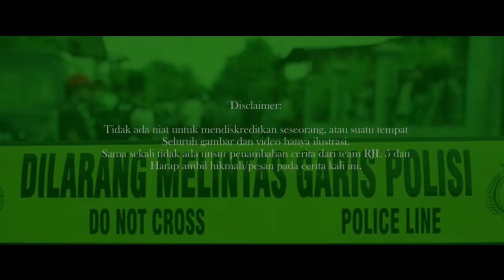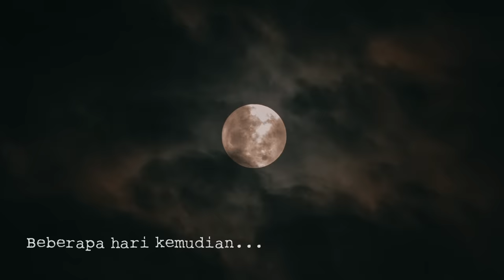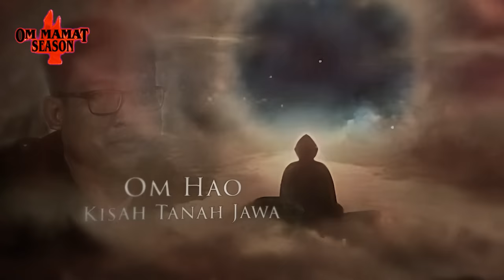VIRAL!! BISA APA GA SIH SEBENERNYA? TAPI LU TONTON DAH! KISAH JIN QORIN MEMBERI PESAN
Emang bisa ya kayak gini? Tapi coba lo liat deh!

Qorin merupakan sosok makhluk gaib yang selalu berdampingan dengan manusia.

Tapi ada kasus dimana beberapa orang mengaku pernah bertemu dengan Qorin, seperti yang dialami narsum kali ini.

Kala itu Mas Bi baru saja hendak dalam perjalanan pulang usai mengurus suatu event otomotif.

Namun di tengah perjalanannya, ia sempat bertemu sesosok perempuan dengan goresan luka di lehernya, dimana ternyata sosok tersebut merupakan korban dari kasus p3mboenuhan yang belum lama terjadi.

Disitulah Mas Bi tiba-tiba mendapat gambaran, yang mana dirinya melihat ada seorang pria yang berusaha melakukan penawaran ke Alm. wanita tersebut untuk melakukan kegiatan dewasa tapi ada penolakan dari sang korban hingga akhirnya peristiwa naas tersebut terjadi..

Bagaimanakah kisah lengkapnya?

Copyright, 2023